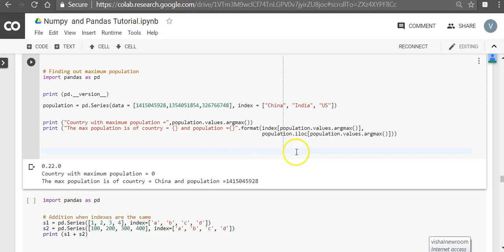5 Pandas Example Finding max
For a limited time, it is free